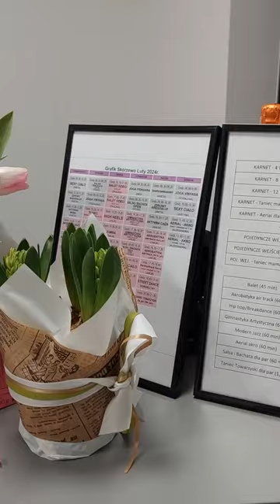Woman's Art - Otwarcie Skórzewo Puls Gminy -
Otwarcie klubu Woman's Art w Skórzewie
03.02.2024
Puls Gminy